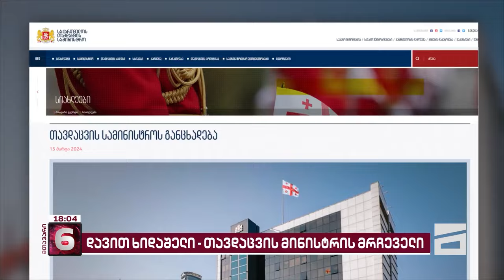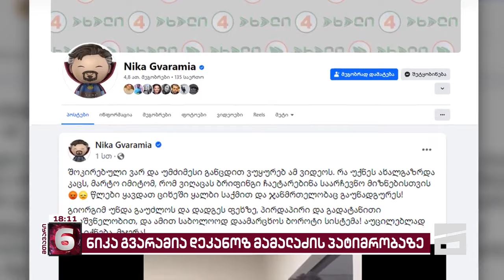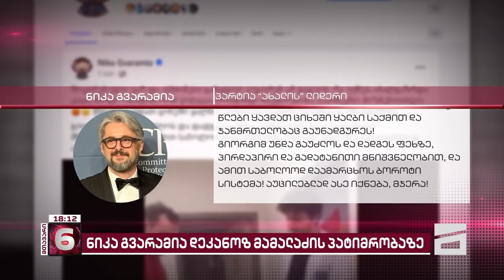მთავარი 6 საათზე - 15.03.2024